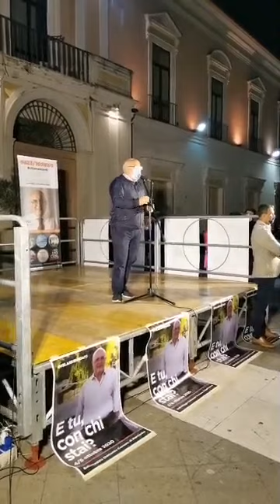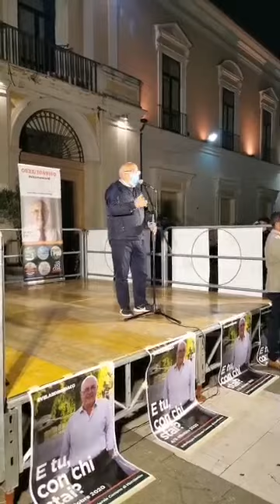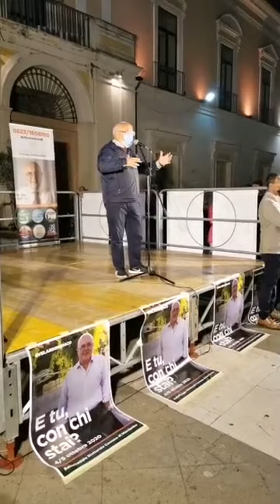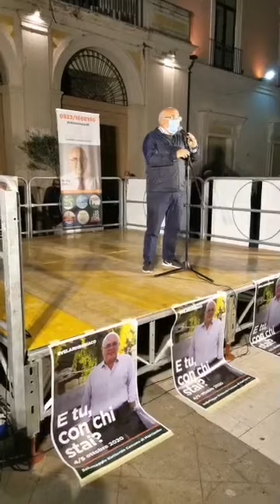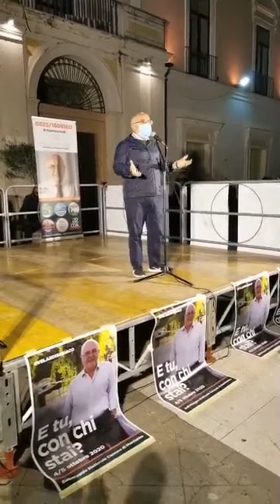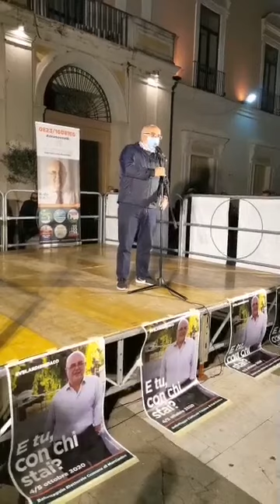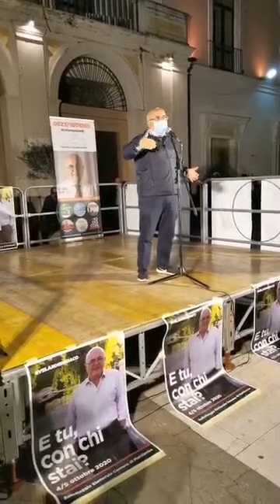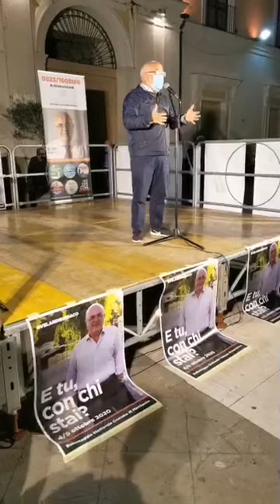Marcianise (CE) - Velardi: "Il voto logico" (02.10.20)